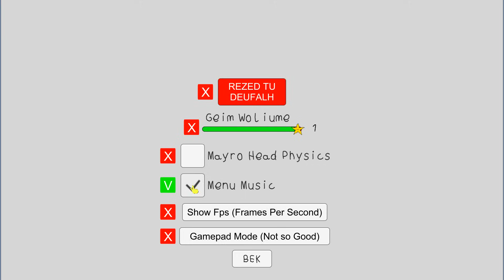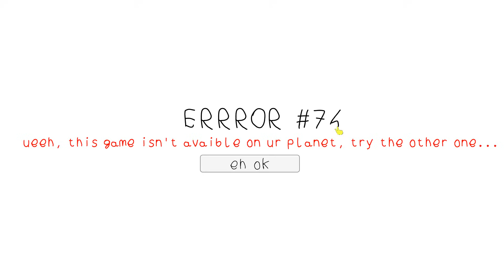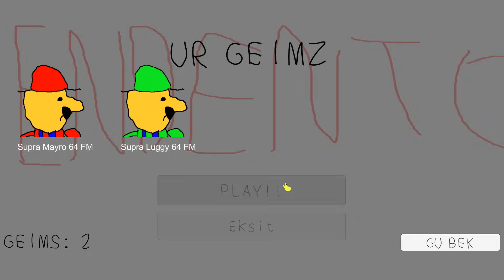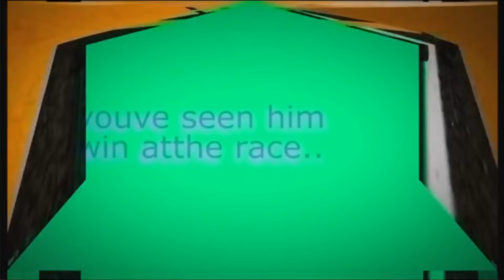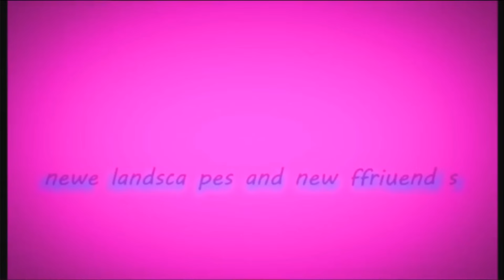[Vinesauce] Vinny - Supra Mayro 64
Vinny plays Supra Mayro 64 for PC Live on Vinesauce!
Stream date: May 21st, 2023